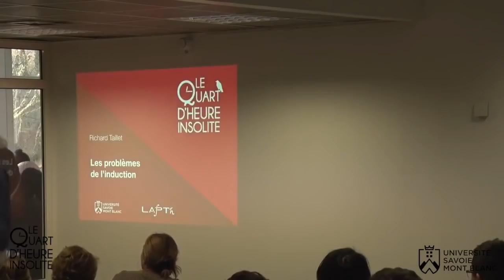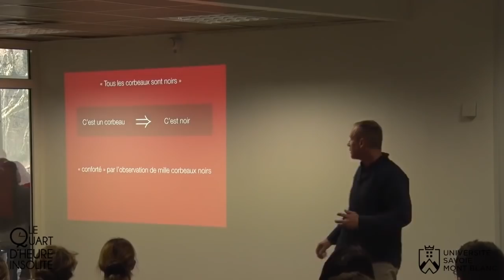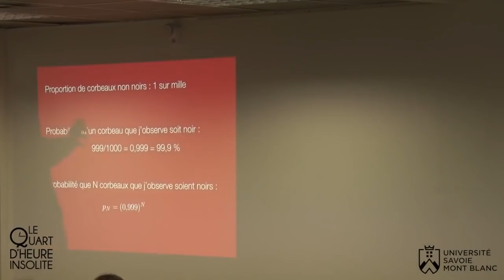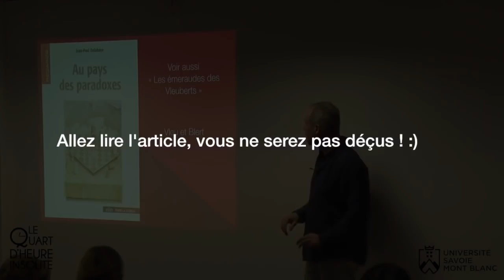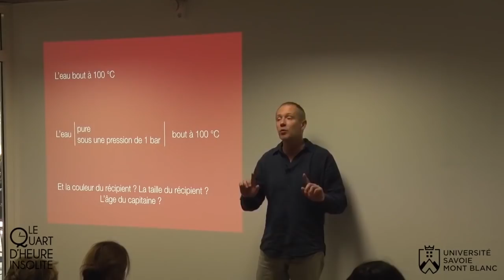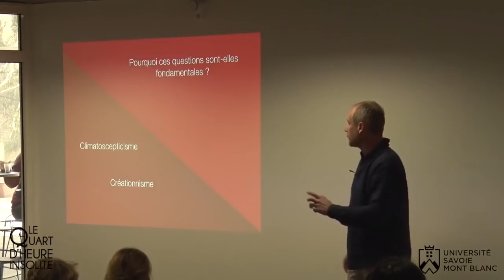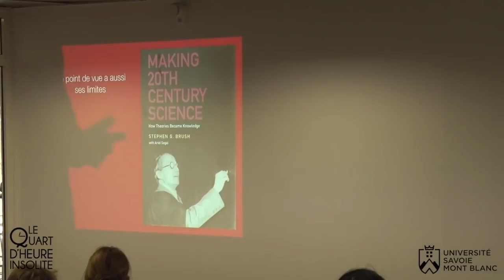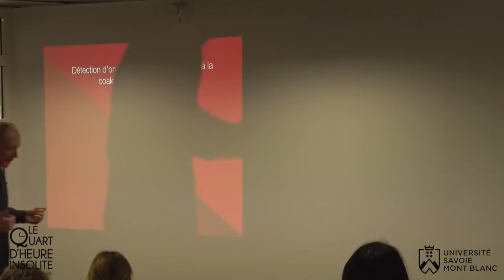Quart d'Heure Insolite #14 : induction et falsification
Vidéo du « quart d'heure insolite » consacré à quelques notions d'épistémologie. Mini-conférence donnée le 15 novembre 2017 à la bibliothèque universitaire du Bourget-du-Lac, à l'université Savoie Mont Blanc, par Richard Taillet, enseignant-chercheur en physique.